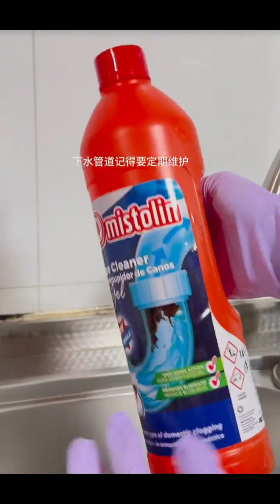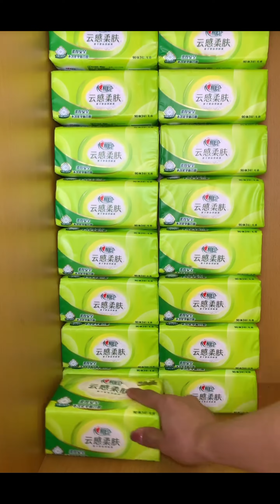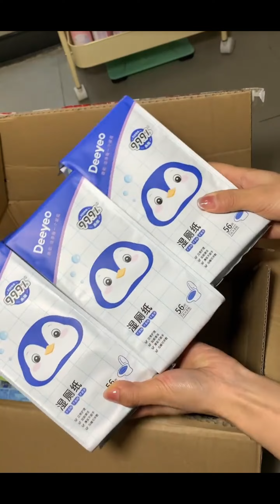Fancy Bathroom Organizing 🎀 | Kitchen Cleaning And Laundry Refill | Huge Tissue Restocking✨